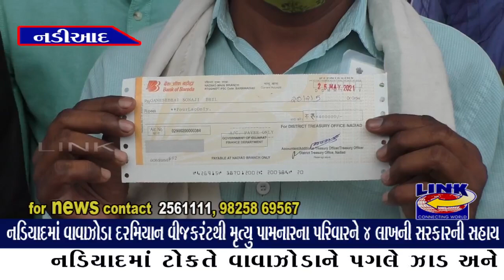નડિયાદ : વાવાઝોડા દરમિયાન વીજકરંટથી મૃત્યુ પામનારના પરિવારને 4 લાખની સરકારની સહાય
નડિયાદમાં ટોકતે વાવાઝોડાને પગલે ઝાડ અને વીજ વાયર માતા તારાબેન અને તેમની પુત્રીનું વીજકરંટ લાગતા મોત નીપજ્યું હતુ. બનાવના ફક્ત નવ દિવસમાં સરકાર દ્વારા મૃતકના પરિવારને 4 લાખની સહાયનો ચેક આજરોજ મુખ્ય દંડક પંકજભાઈ દેસાઈ, કલેકટર આઈ. કે. પટેલ, અધિક કલેકટર રમેશ મેરજાની હાજરીમાં અપાયો.
તાઉ'તે વાવાઝોડા દરમિયાન મૃત્યુ પામેલ વ્યક્તિના સ્વજનોને માન. વડાપ્રધાન નરેન્દ્રભાઈ મોદીજી દ્વારા ₹ ૨ લાખ અને ગુજરાત રાજ્યના મુખ્યમંત્રી વિજયભાઈ રૂપાણીજી અને નાયબ મુખ્યમંત્રી નીતિનભાઈ પટેલ દ્વારા ₹ ૪ લાખની સહાય આપવાનો નિર્ણય કરવામાં આવ્યો હતો. દુર્ભાગ્યવશ નડિયાદ શહેરના સ્વ.તારાબેન ગણેશભાઈ ભીલ અને તેમની ૧૪ વર્ષની દીકરીનું વાવાઝોડા દરમિયાન ઘરે પરત ફરતી વખતે ઝાડ વીજળીની લાઇન ઉપર પડતા વીજ કરંટ લાગવાથી  આકસ્મિક મૃત્યુ થયું હતું. તેમના પરિવારજનોને ₹ ૧૨ લાખની મળવાપાત્ર સહાય પૈકીનો ગુજરાત રાજ્ય સરકાર દ્વારા ₹ ૪ લાખનો ચેક આજે અર્પણ કરાયો હતો અને કેન્દ્ર અને રાજ્ય સરકારની બાકીની સહાય ટૂંક સમયમાં અર્પણ કરવામાં આવશે.
આ પ્રસંગે મુખ્ય દંડક પંકજભાઈ દેસાઈ , ખેડા જિલ્લા કલેકટર આઈ.કે.પટેલ, ખેડા જિલ્લા અધિક કલેકટર મેરજાજી, નડિયાદ નગરપાલિકા પ્રમુખ રંજનબેન વાઘેલા, નગરપાલિકાના વોર્ડ નંબર ૪ના કાઉન્સિલર મિતેષ પટેલ, બાલાભાઈ, અગ્રણી અમિતભાઈ, કાઉન્સિલર અને પૂર્વ મહામંત્રી પરિનભાઈ, અગ્રણી , વહીવટી તંત્રના અધિકારીઓ ઉપસ્થિત રહ્યા હતા.